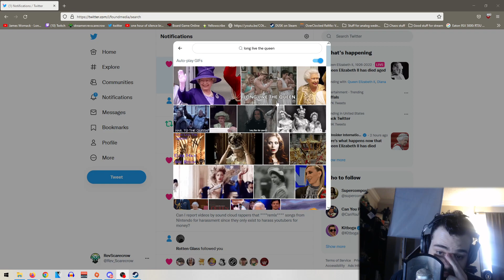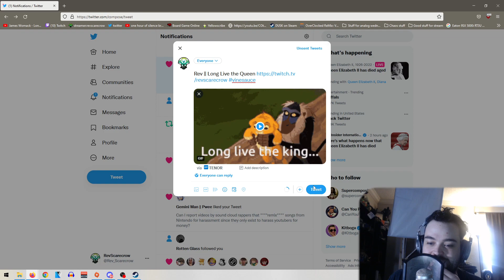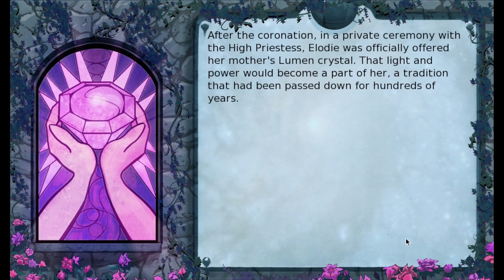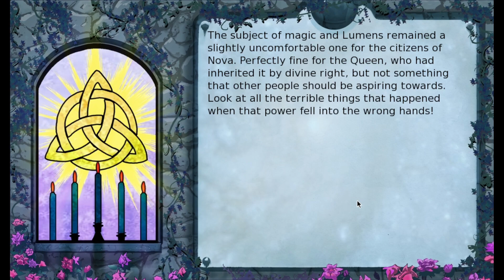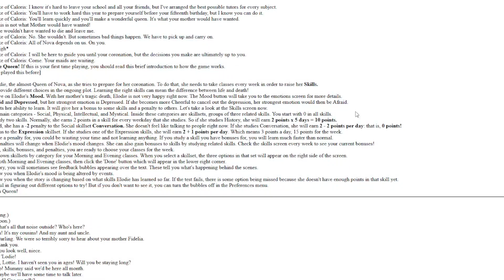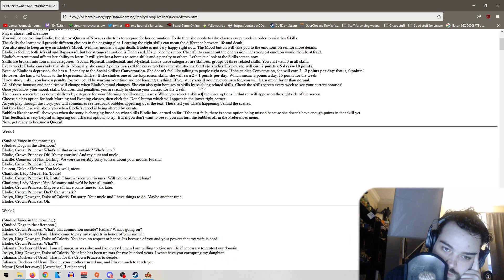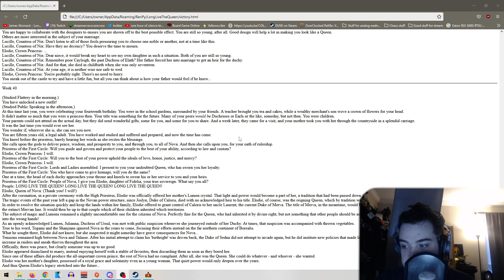Long Live the Queen e1 - Rev After Hours [Vinesauce]